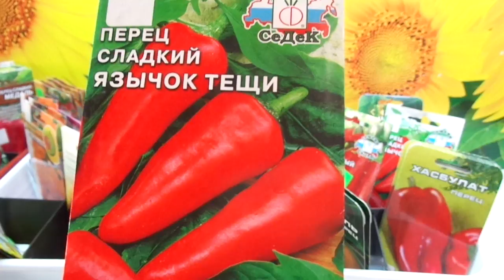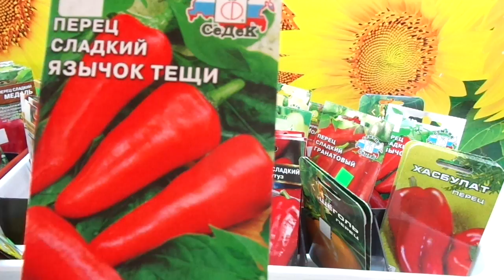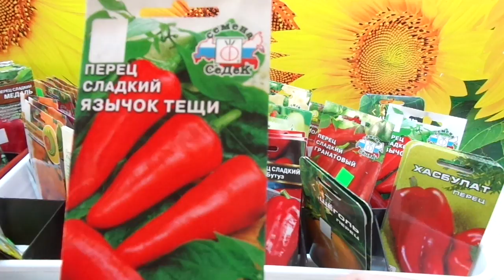КАКОЙ ПЕРЕЦ ВЫБРАТЬ? СОРТ ЯЗЫЧОК ТЕЩИ. Обзор Ольги Черновой.